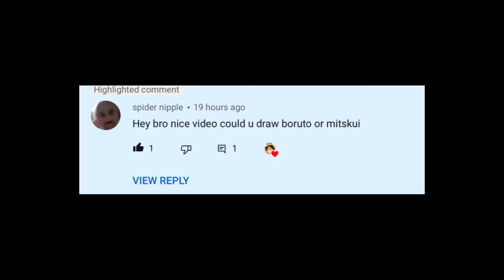How to draw Mitskui | Boruto | Pencil sketch 49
Hey guys today I will be drawing Mitsukui from Boruto hope y’all enjoy and if you don’t know I need 100 subs before I can get ohuhu markers and until then there’s most likely going to be no coloring in my videos go let’s hit it before April we got dis 😁